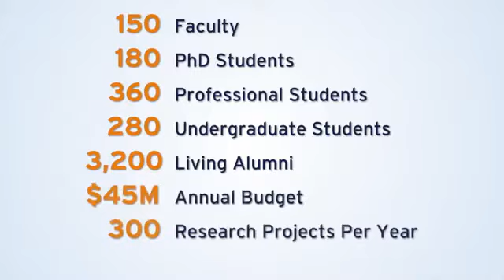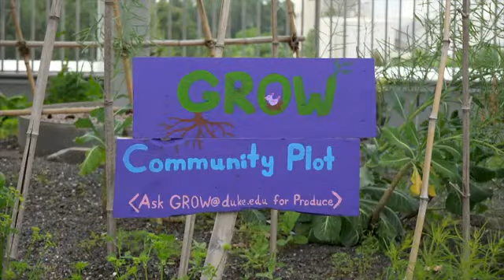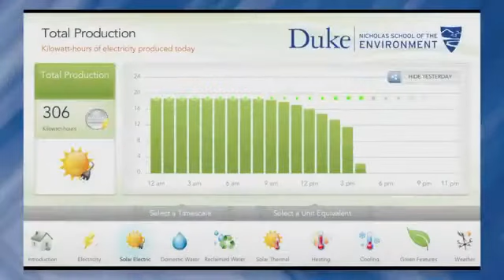Green Building | Nicholas School of the Envrionment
All right, welcome back to class. Chris Wedding here again. As a faculty member here at Duke University, I'd like to welcome you to the Nicholas School of the Environment. I'm standing in front of the School's Environment Hall. 70,000 square foot state of the art facility, completed in 2014. This is a building that exceeds the US Green Building Council's Third Party Certification for Green Buildings at the Platinum Level. That is the highest level for this Green Building Standard. In this video, my goal is to make renewable energy and green building entrepreneurship more real and tangible. So let's start big picture. The Nicholas School of the Environment is one of the world's leading schools on environmental management. With 150 faculty, 180 PhD students, 360 professional students, 280 undergraduate students and over 3000 living alumni, a budget of 45 million dollars per year and 300 research projects per year as well. So faculty and students like ours are great at identifying environmental and public health problems and the solutions. And that is a great place to start. Naming problems is a great way to begin a list of possible businesses worth launching. It's often said that businesses are created to solve problems. And I believe that's the case. However, environmental expertise is not enough. There are other essential elements to starting new companies. These include finance, marketing, policy, business strategy, engineering, and law among many other specialties. As I like to say, we have become multi lingual. And while I love learning foreign languages, in this case I'm talking about environmental managers becoming more fluent in finance. Or marketing professionals becoming more savvy in climate change science. To that end we have partnerships with other schools on campus. And we encourage students to get out into the real world, talking to stakeholders, customers, and competitors, those who stand to win and those who stand to lose. It's for the same reason that I'm also a faculty member at UNC Chapel Hill Business School and at the Institute for Defense and Business which provides executive education to U.S. military leaders. Most importantly it's the reason that I founded and now service managing partner for Iron Oak Energy, a financial advisory firm focused on renewable energy. Okay, now let's get more granular and take a look at some of the renewable energy in green building futures of environment hall. We're now standing in what looks like a normal hallway, albeit one that is showered in natural daylight with refreshing views to the outdoors. However, the space between the exterior wall and the interior rooms also serves as a thermal corridor that provides natural insulation for offices and laboratories. And some windows in the building will open automatically to allow natural ventilation and lower energy use when outdoor temperature and humidity are conducive. This highlights an important point in the world of renewable energy and green building. Sometimes you see the innovation and sometimes you don't.
And while the innovation that you do see, such as solar panels, can provide bigger marketing and branding benefits, it is often the ones you do not see, such as energy efficient insulation hidden behind walls that provide a higher ROI or return on investment. Okay, now let's focus on these windows again. This day lighting helps to reduce energy used for lighting while also enhancing building users enjoyment of the space. That may seem like a very soft or intangible benefit, but research shows that students in green buildings often score better on tests and workers are often more productive with fewer sick days in buildings like this. Now we're talking real benefits, better learning environments, and greater employee output and satisfaction.
From up here, we can see other elements of green building before we focus on the renewable energy behind us.
As designers, builders, and innovators, the goal is to imagine a different future.
Down below in the courtyard there are the beginnings of an edible orchard. Planted with fig, plum and pear trees that are selected based on the local soil and climate, and require less water.
Flash forward a few years and we can picture students and faculty grabbing a piece of fresh fruit to enjoy while they create the newest start-up focused on perhaps renewable energy.
While solar panels, get most of the attention, this building wasn't just designed just like a normal building, and then given some solar panels. When that does happen among less experienced owners, designers and investors, the quirky industry reference is this. It's like putting lipstick on a gorilla. Yeah, I know, think about that one for a second.
Instead the building was first optimized for energy efficiency from the latest in lighting and heating and cooling innovation to vertical frets and horizontal fins on the outside of the building which minimize heat gain from the strong North Carolina sun.